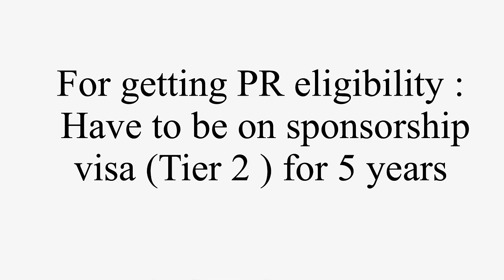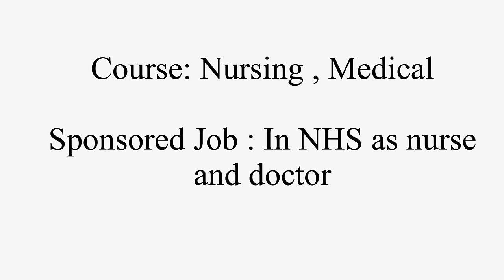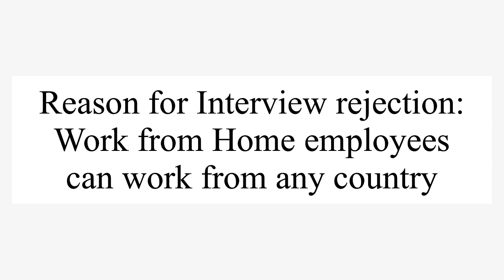Dark Reality of UK | International students struggling | Indians in UK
Hello,

Today’s vlog is all about the reality of UK and some true experiences of students came from India to study and get job but they are struggling.

Thanks
Krupa